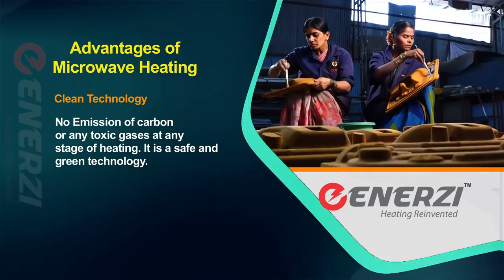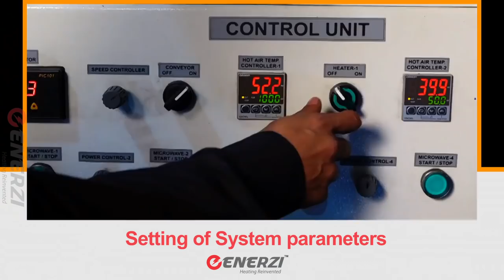Microwave Core Drier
Enerzi Microwave Systems Pvt. Ltd. has been introducing state of the art microwave machinery time and again. Now we bring this state of the art technology to Foundries to save energy and reduce casting defects.

Microwave Core Drier is the latest technology in industrial drier to save energy costs in foundry. typically foundries use Oil fired, Gas fired or electrical driers. Microwave driers save 25-35% of energy costs and provide uniform drying driving the moisture out both from peripheral and central parts of the cores and molds.